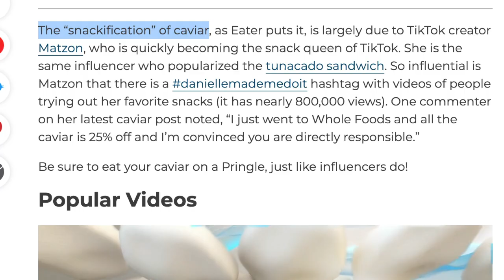TikTok is Insane. Caviar DOES NOT Belong on Doritos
Oliver happened to notice a viral TikTok trend, popularized by Danielle Matzon, where folks put Caviar on assorted snack items, including Doritos…and he didn’t take kindly to the idea.